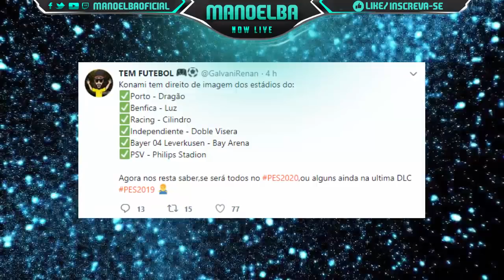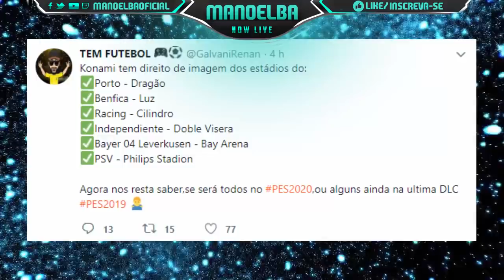PES 2020 - NOVAS LIGAS & NOVOS ESTÁDIOS !!! (NOVIDADES)